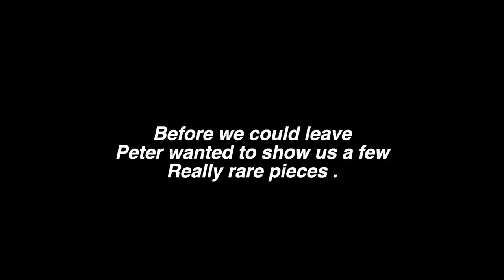JEWELRY SHOPPING W/ PETER MARKO